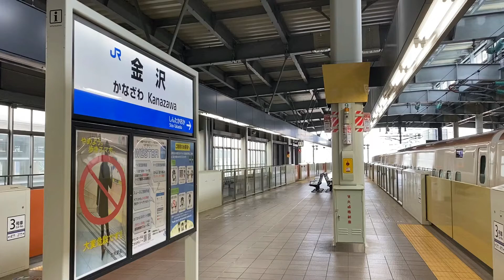【北陸新幹線】試運転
金沢駅で試運転の北陸新幹線に出会いました。ピッカピカだったので、新車の慣らしみたいにものですかね？